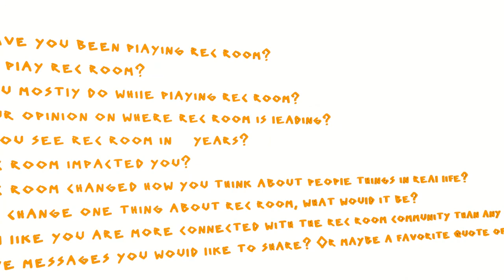Squinkles | RecTuber Interviews